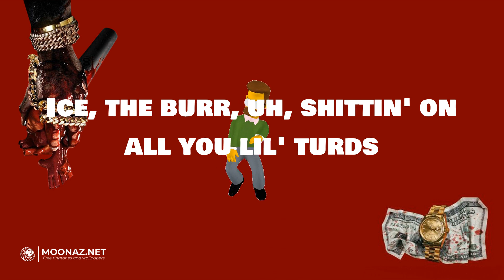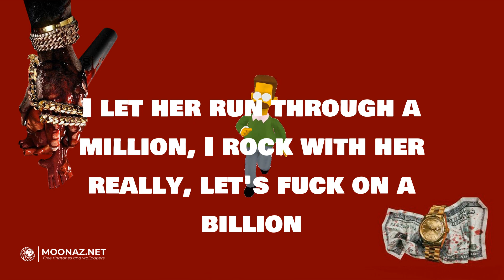Gunna - fukumean | LYRICS | Flashback - Favé